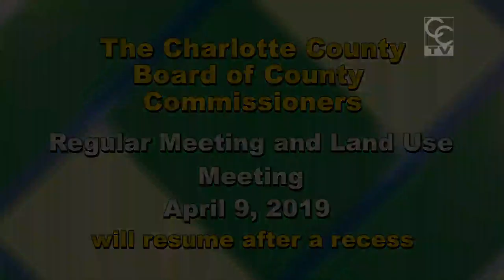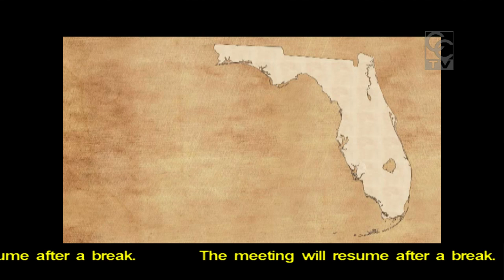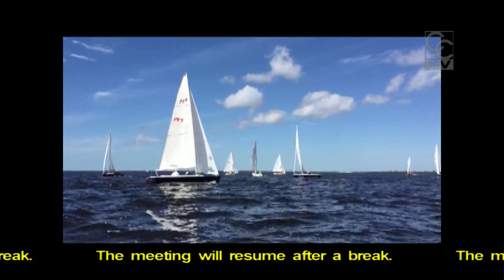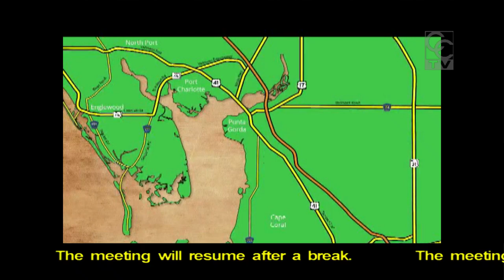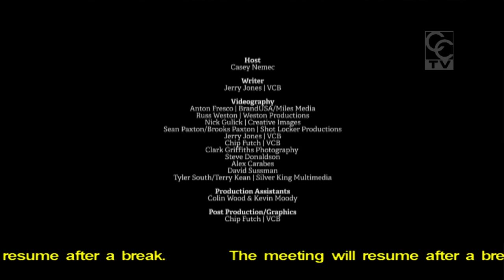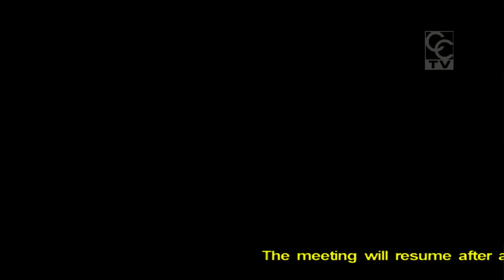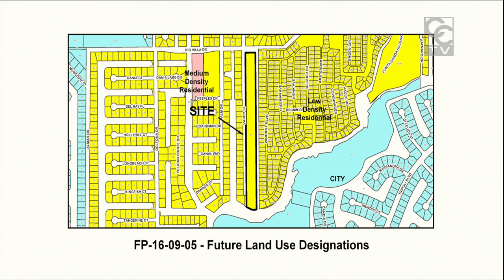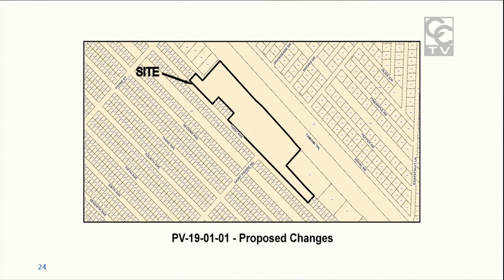Board of County Commissioners Regular and Land Use meeting